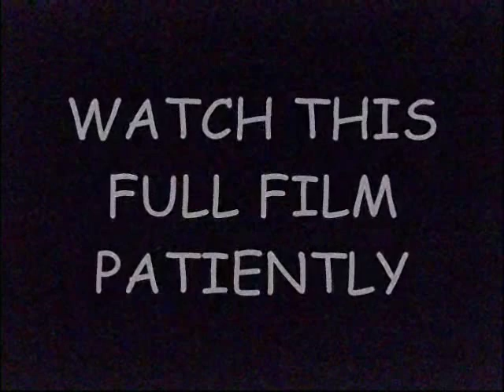ஒரு பூனை, ஒரு முதியவர், ஒரு பேய், ஒரு கதை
எதற்கும் நாங்கள் பொறுப்பல்ல.